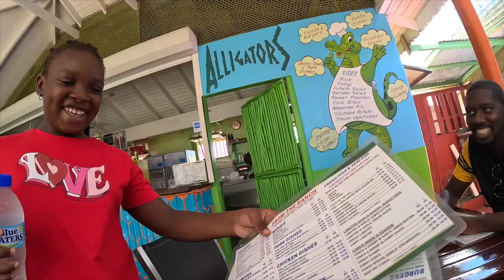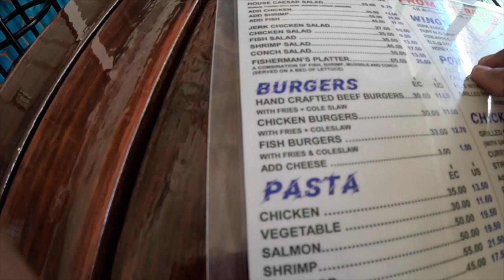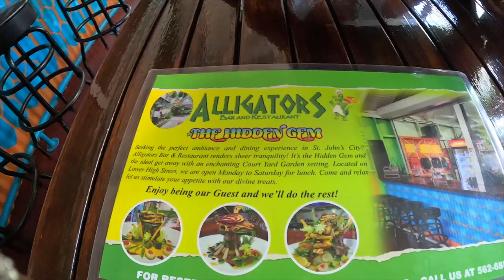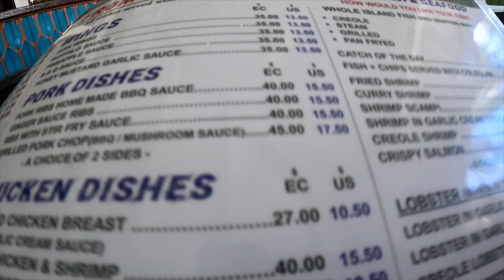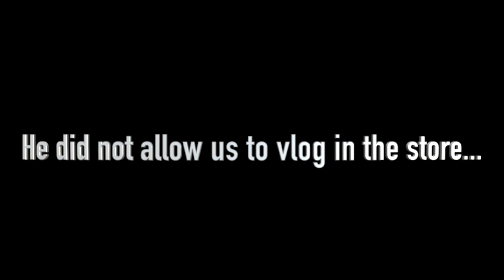Honeymoon: Part of Antigua St Johns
So we were in part of Antigua St Johns and the place is huge!!! Guys you cannot cover the place in one day!!!